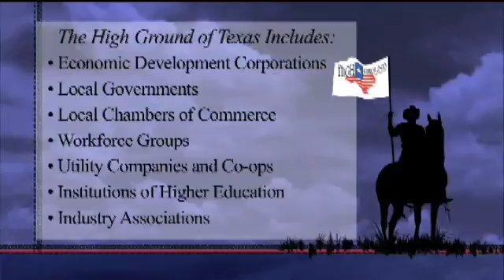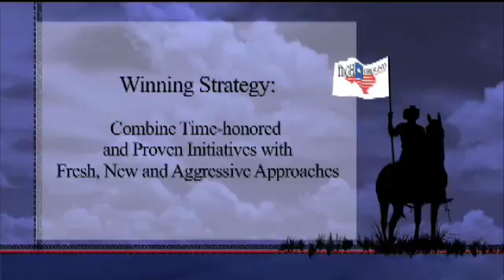Ragtown Motion Pictures